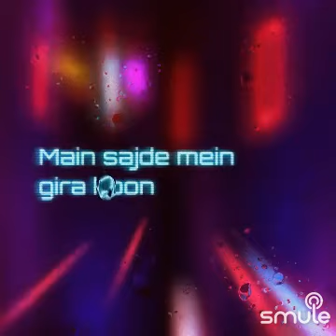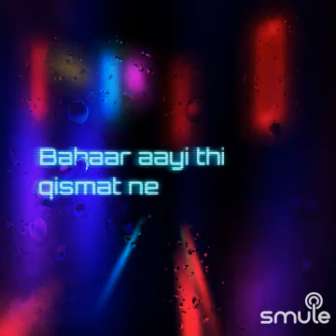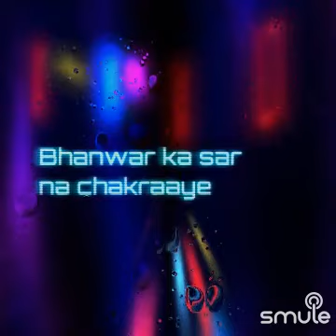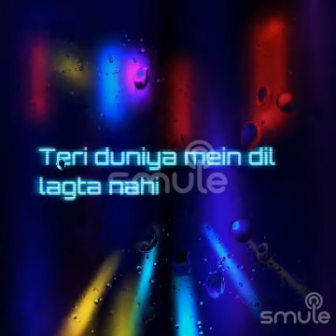MY KARAOKE.."TERI DUNIYA MEIN DIL LAGTA NAHIN SOLO12092023 MUKESH VERMA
Let's sing "[🅫ᴬᴷ] Teri Duniya Mein Dil Lagta Nahi..." together on Smule